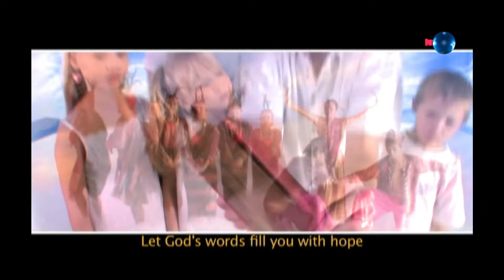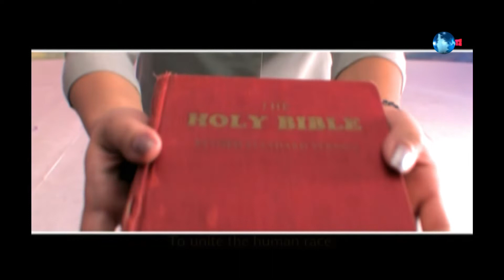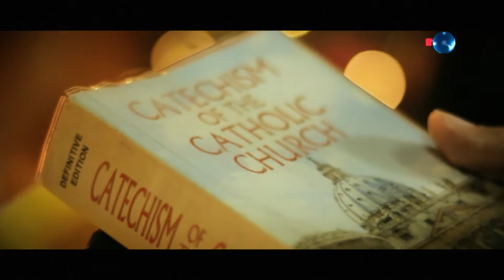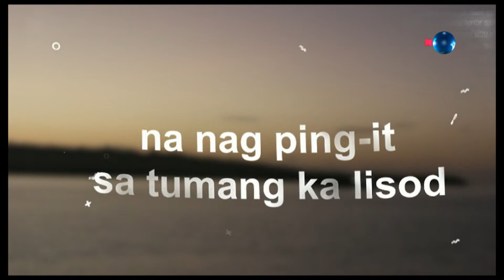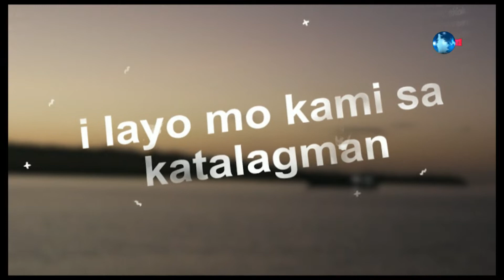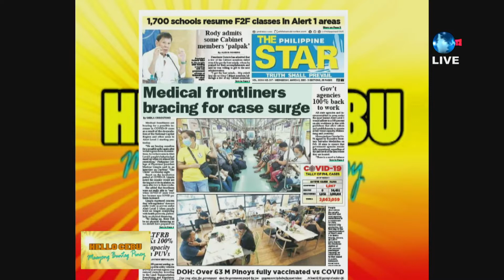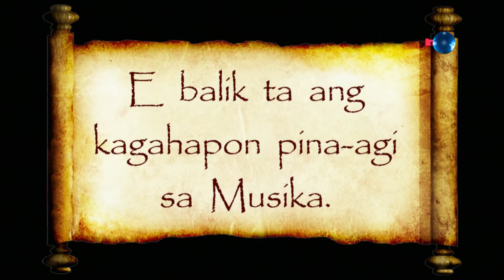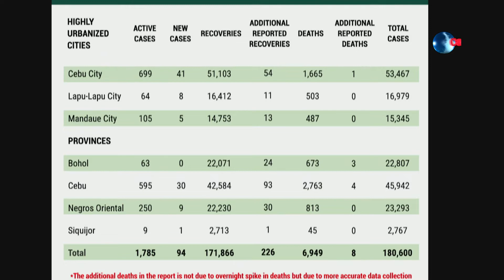HELLO CEBU Maayong Buntag Pinoy | March 2, 2022